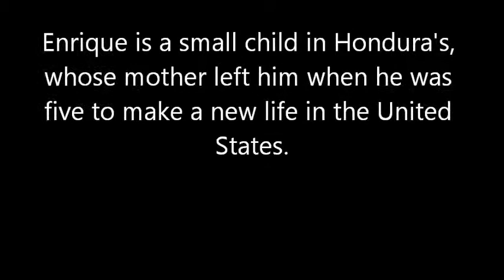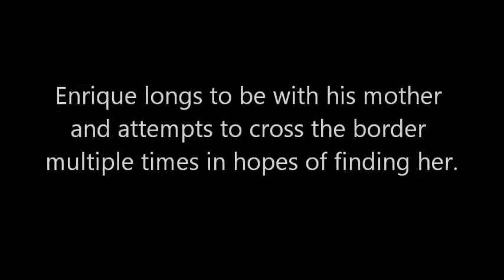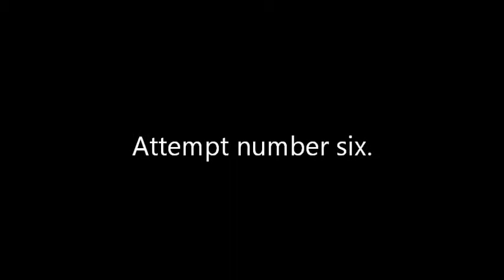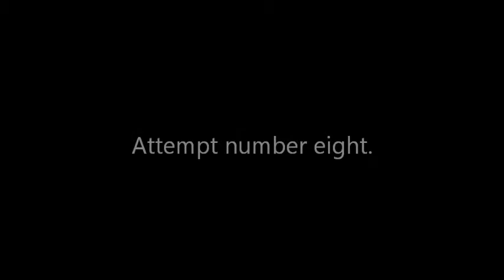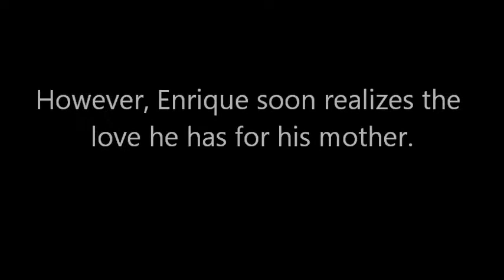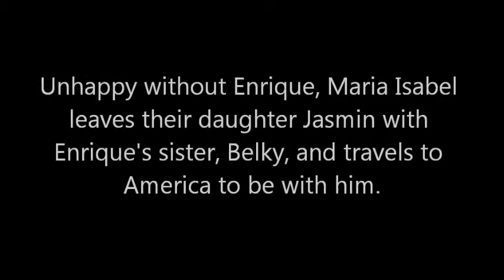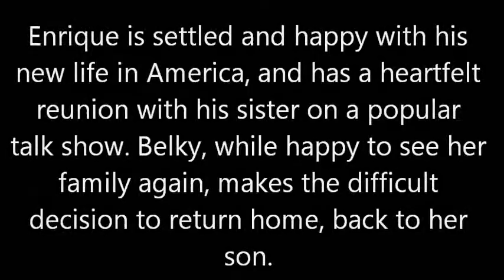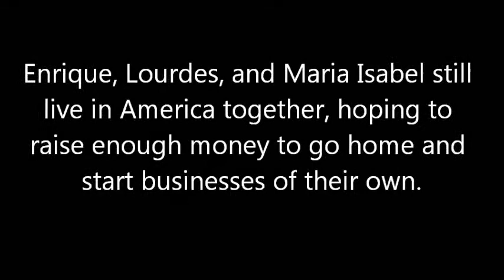Enrique's Journey Period 7 Ekstrand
Kiley is amazing. Her video was way better.